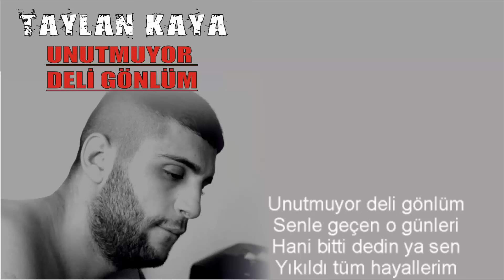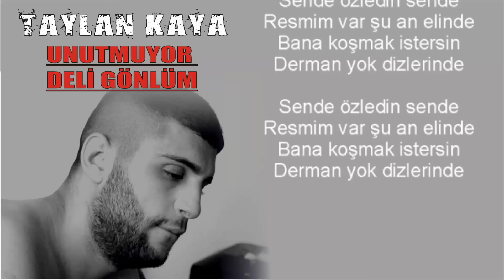Taylan Kaya - Unutmuyor Deli Gönlüm / SÖZLERİYLE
BU HESAPLAR DIŞINDA OLAN HESAPLAR ADIMA AÇILMIŞ SAHTE HESAPLARDIR. YAPTIKLARINDAN VE YAPACAKLARINDAN SORUM DEĞİLİM.